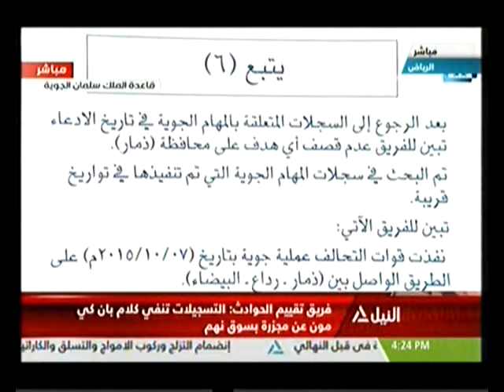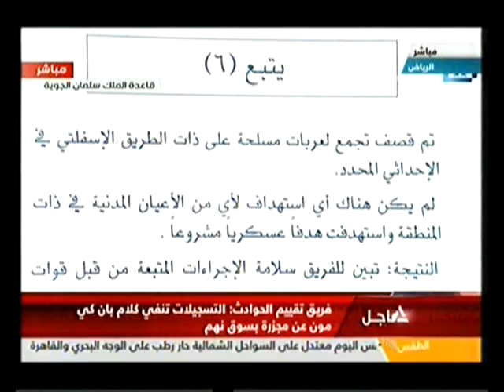مؤتمر صحفى لفريق الحوادث الأخيرة باليمن